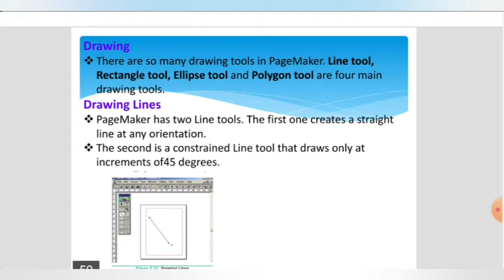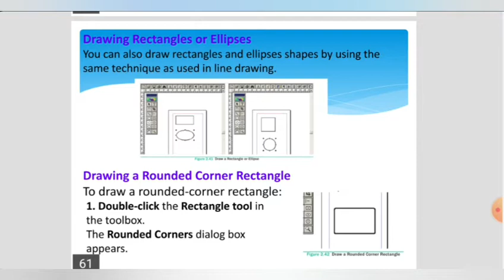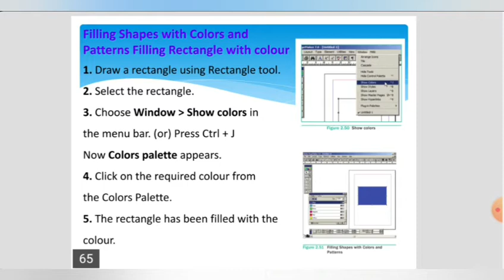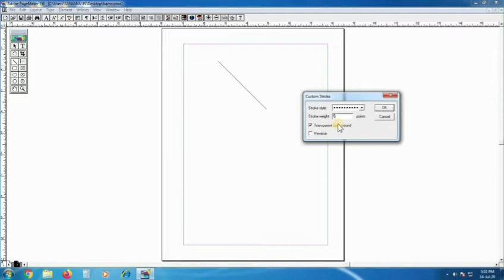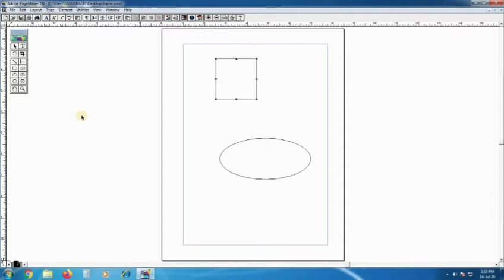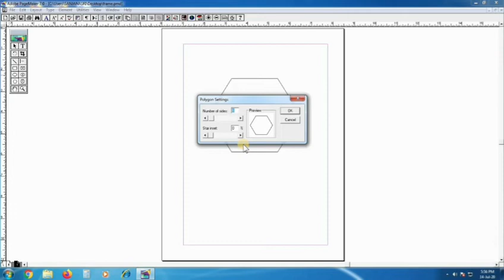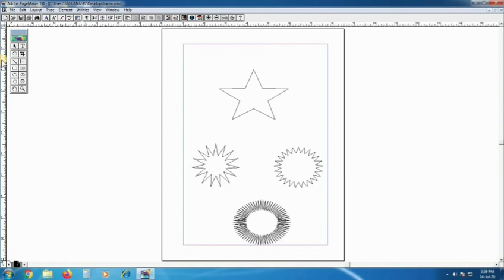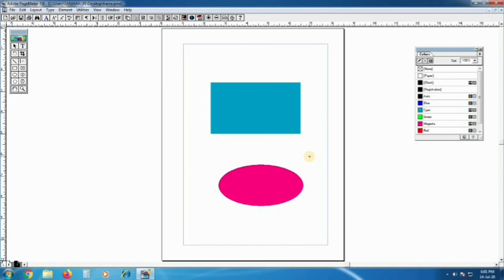12th Computer Applications Drawing tools in Adobe Pagemaker Chapter-2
In this topic we are going to see Drawing tools.
1. Drawing lines
2. To draw a line
3. To draw dotted line
4. Drawing Rectangles or ellipse
5. Drawing Rounded corner Rectangle
6. Drawing Polygon
7. Drawing a star using polygon tool
8. Drawing a star with given number of sides and required inset
9. Filling shapes with colors and patters

This is channel CS KNOWLEDGE OPENER focuses on 11th &12th Computer Science & Computer Applications Programming Skills and also we Publishing Study Materials Based on New syllabus introduced by TNSCERT.(TNBOARD)

ILAKKIA.J MSC., M.Phil., BE.D
Department of Computer Science